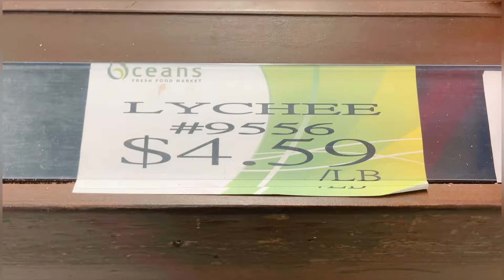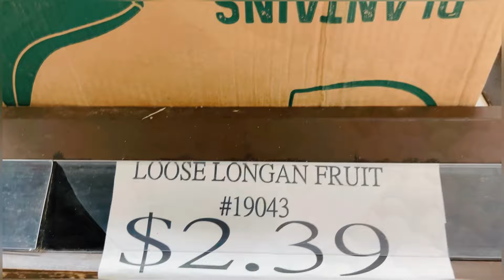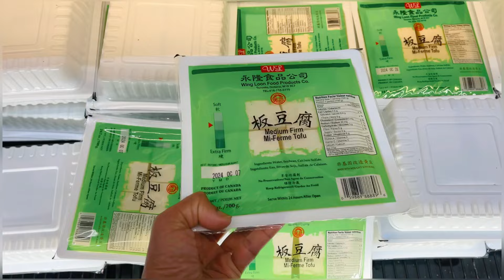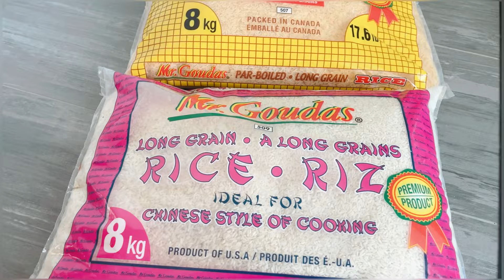💕Ep-241 ജോലി ഉള്ള ഒരു ദിവസം 🇨🇦Morning to Evening|| Tiring day 😪